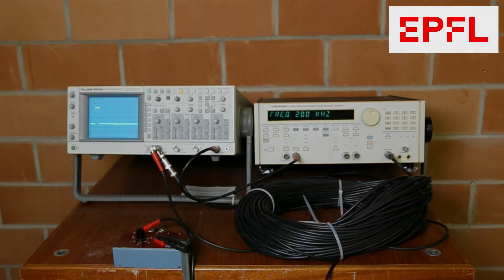571 Propagation dans un câble coaxial